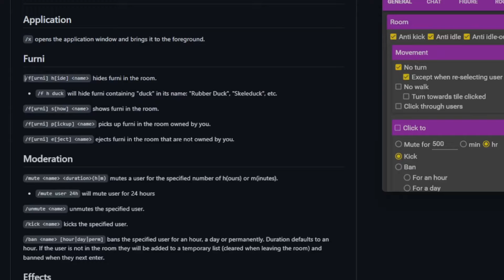HABBO XABBO SCRIPTING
No asking for habbo botting/scripts if it's privat!
Everything is at your own risk.

Do you have a nice tool and want to share it? Then drop your Discord in the chat.
You can remain anonymous or receive credits for being the creator.